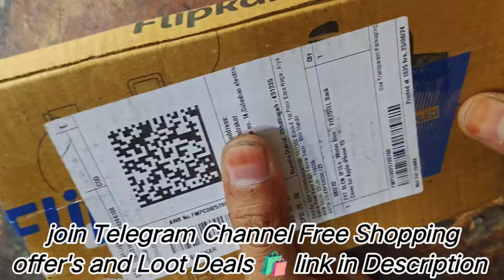iPhone 15 pro Back Cover Unboxing | Free Shopping Loot Unboxing 😱🤯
Join Telegram Channel Free Shopping Offer and Loot Deals 🛍️ 👆👆👆